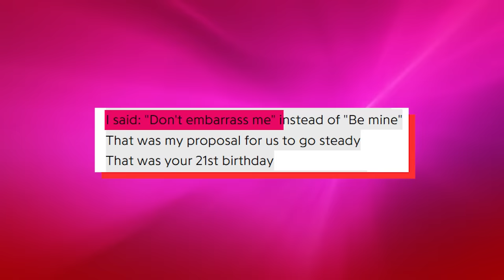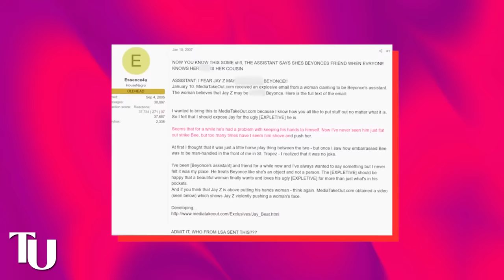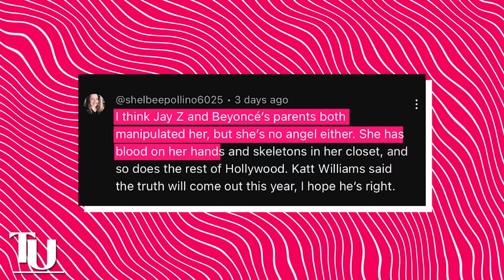Jaguar Wright EXPOSES Tina & Beyonce's Crimes With Diddy | Covering Up Jay Z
Jaguar Wright is back again and this time around she is going after Beyonce and her mom, Miss Tina for their involvement in Diddy’s shady dealings.

This came after Tina was caught showing her support for Diddy amid his SA allegations. Not only did Jaguar put both Beyonce and Tina on blast for turning a blind eye to the things that Diddy was doing with Jay but Jaguar also accused Tina of being in cahoots with her husband, Mathew Knowles to sell Beyonce out to Jay when she was still a teenager in exchange for opportunities in Hollywood. Apparently.

Tina and Matthew tried to do the same thing to Solange but she wasn’t having it. There have always been questions about how Jay was able to get away with sleeping with Beyonce when she was that young and he was already pushing 30 but after all the tea that Jaguar just spilled, everything suddenly makes so much sense.